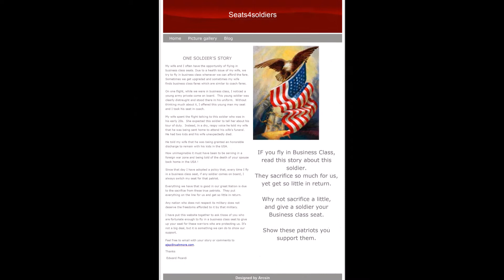Edward Picardi MD - Rapid City, South Dakota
Video montage of Edward Picardi MD of Rapid City, South Dakota with his beautiful wife Sandy and travels to Africa where they volunteer and assist with medical needs for those less fortunate also see Ed Picardi MD debating the repeal of Obamacare and other videos